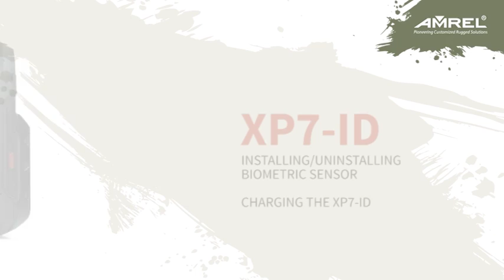XP7 ID Charging with quick connect